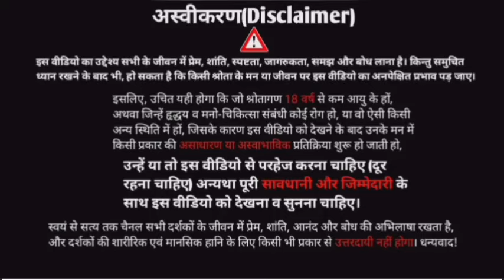अष्टावक्र: तुम भी वही हो बस जानते नहीं। | aatma ko kaise paye ashtavkra gita? | mai kaun hun?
Ashtavakra geeta, aatma ko kaise Jane,
 aatma ko kaise paye, aatma kya hai ashtavakra,
aatmgyan kaise paye, swayam ko kaise jane ashtavakra Gita,
swayam se satya tak ashtavakra Gita,
 satya kya hai,
satya kaise jane ashtavakra,
how to get selfrealization in Hindi,
mukti kaise paye, enlightenment kya hai,
swayam se satya tak,
mai kaun hun,
mai ki khoj kaise kare,
अष्टावक्र: तुम भी वही हो बस जानते नहीं। |
aatma ko kaise paye ashtavkra gita? |
mai kaun hun?